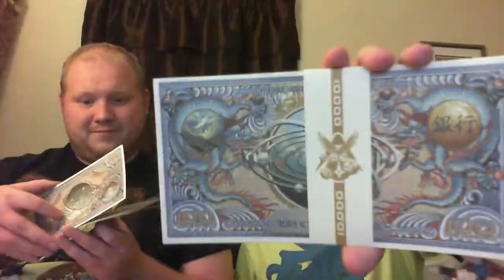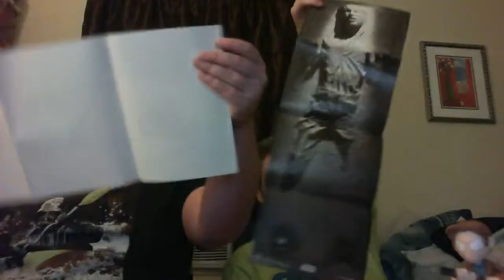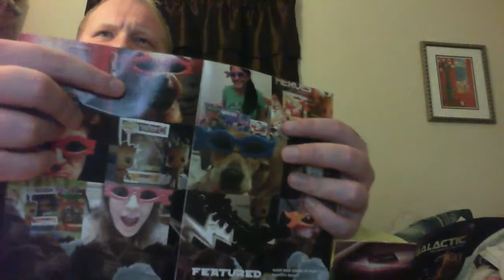Loot Crate Galactic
Jeremy and I open our loot crate If you want it here is a